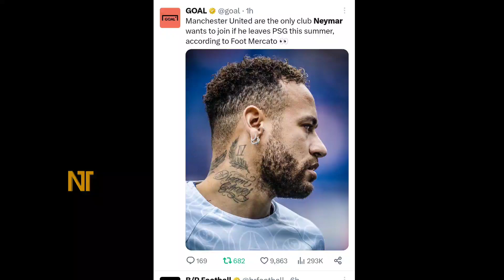মূল্য ৭০€ মিলিয়ন ইউরো🔥নেইমারকে দলে নিতে ৪ ইংলিশ ক্লাবের লড়াই❗কোথায় যাচ্ছেন নেইমার? | neymar transfer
“নেইমার ট্রান্সফার নিউজ : নেইমারের দলবদলের খবর। নেইমারকে বিক্রি করে দিতে চাই পিএসজি। ব্রাজিলিয়ান তারকার জন্য ৭০ মিলিয়ন ইউরো দাবি করলো ফরাসি ক্লাবটি। নেইমারকে পেতে চাই আর্সেনাল, ম্যান ইউ, নিউক্যাসেল ইউনাইটেড, চেলসি। নেইমার ট্রান্সফার নিউজ, নেইমারের খবর, নেইমার, পিএসজির খেলা, পিএসজি, ফুটবল খেলার খবর, ফুটবল খেলা, খেলার খবর, খেলা, দলবদলের খবর, ট্রান্সফার নিউজ, psg, transfer news, transfer update, transfer rumours, neymar to man utd, neymar Newcastle, neymar Chelsea, neymar new club, meymar news, neymar skills, neymar goal, messi goal, messi transfer news, messi to barcelona, messi to al hilal, neymar mbappe psg,

ফুটবলের সবখবর ফেইসবুকে পেতে আমাদের ফেইসবুক পেইজকে ফলো করুন! পেইজ লিংক

ক্রিকেটের সব খবরা-খবর এখন ফেসবুকে পেতে আমাদের পেজটি ফলো করুন! পেজ লিংক